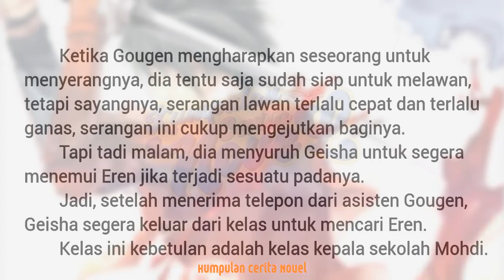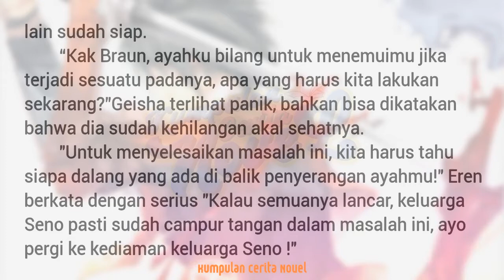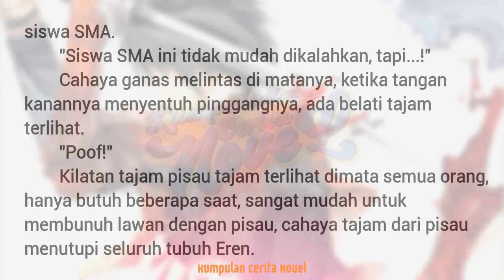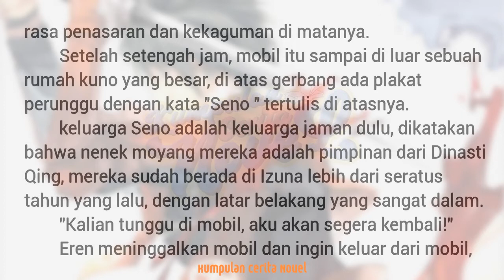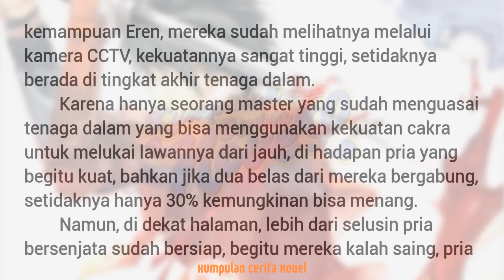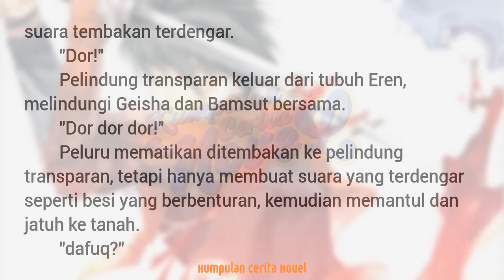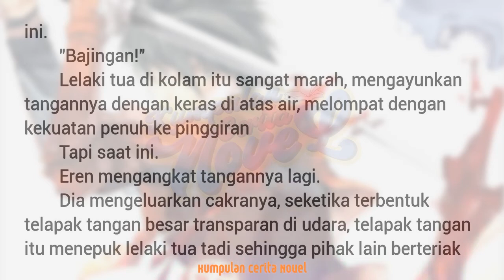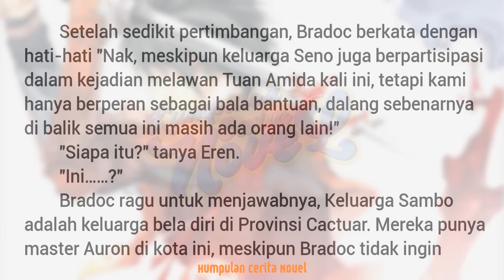Novel Kutukan Abadi Part 6 | Kumpulan Cerita Novel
Part 6| NOVEL KUTUKAN ABADI | Kumpulan Cerita Novel

Makasih boss"qu